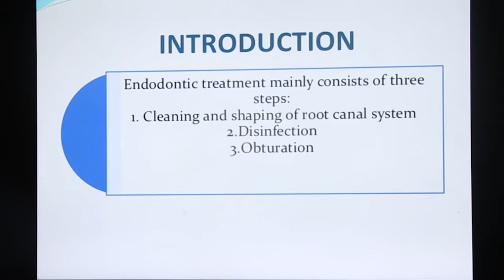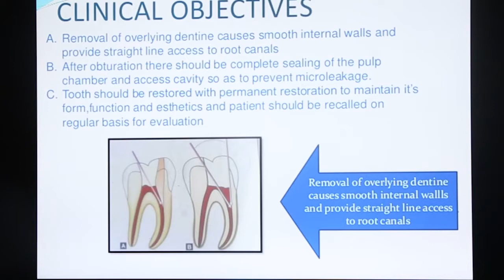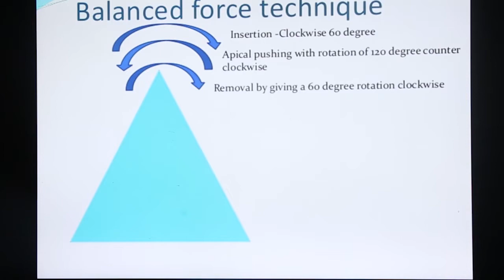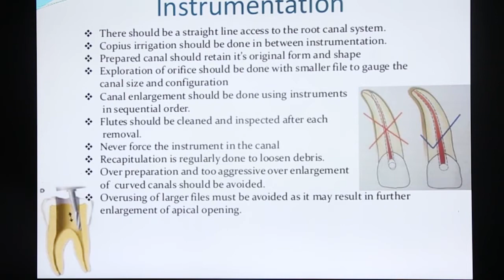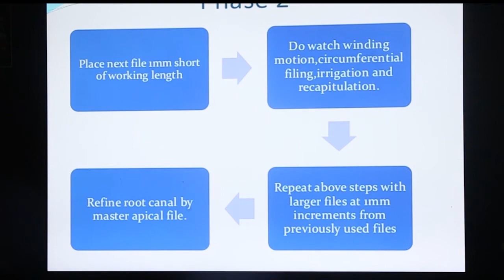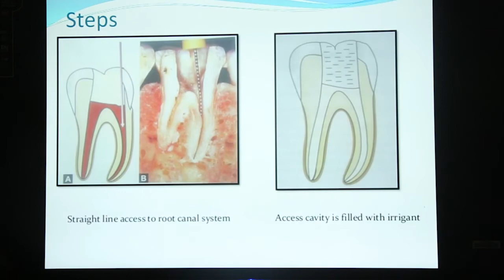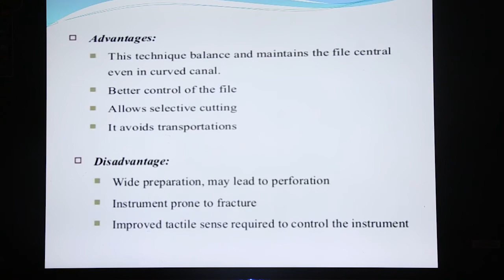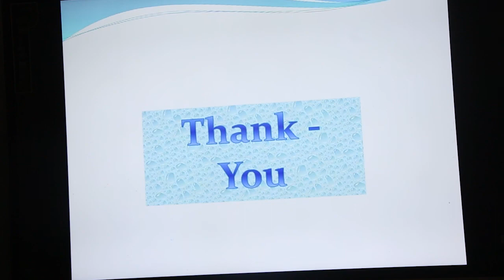علاج الجدور سنة رابعة المحاضرة الثالتة